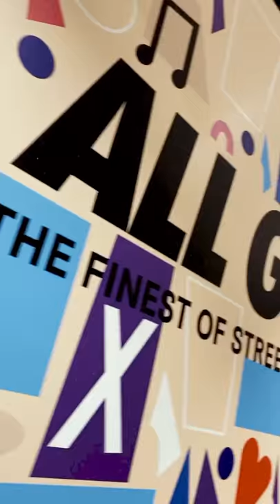All Gone 2019 Munich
To celebrate the release of the latest All Gone book we invited Michael Dupouy for a signing session in the heart of Munich.